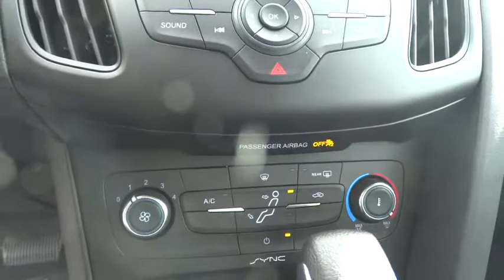2016 Ford Focus Centennial CO, Littleton CO, Fort Collins CO, Greeley CO, Cheyenne WY GL208927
2016 Ford Focus

O'Meara Ford
400 W. 104th Ave.

This wonderful 2016 Ford Focus S is the noteworthy Sedan you've been thirsting for* Hold on to your seats! New In Stock* Safety equipment includes: ABS, Traction control, Curtain airbags, Passenger Airbag, Stability control...Other features include: Bluetooth, Power locks, Power windows, Air conditioning, Audio controls on steering wheel...